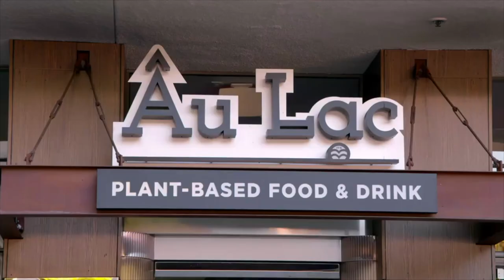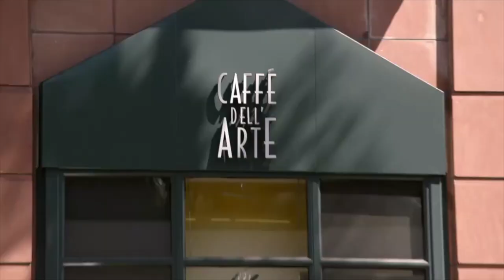Victoria le revela a Niurka lo de un embarazo | Rica Famosa Latina | Temporada 3 Episodio 33